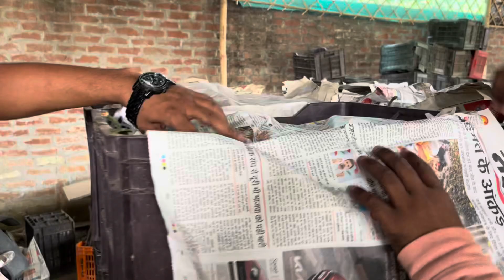Malihabad Mango Update || मलिहाबाद मे आम प्रतिदिन सस्ता हो रहा है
malihabad mango update
malihabad mango mandi
malihabad the city of mango
malihabad kaise jay
malihabad ki mandi kaha lagti hai
malihabad Nursary
malihabad ke famous mango
malihabad ke video
malihabad aam ke video
malihabad water park
malihabad mango pack house
malihabad ke famous dasehari
malihabad ke videos
my smart Vlogger